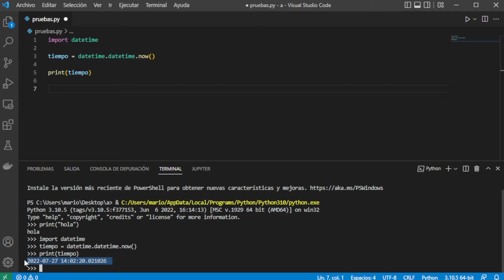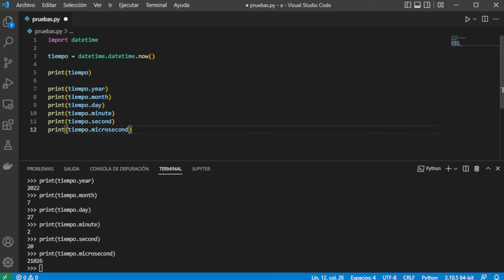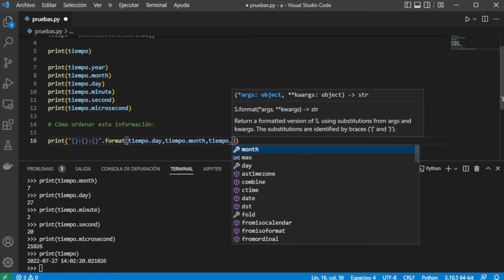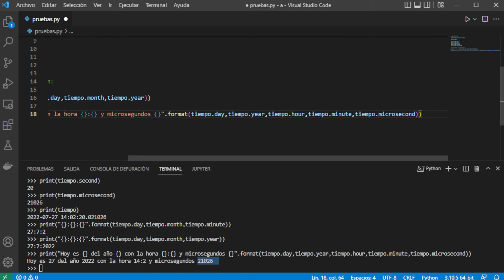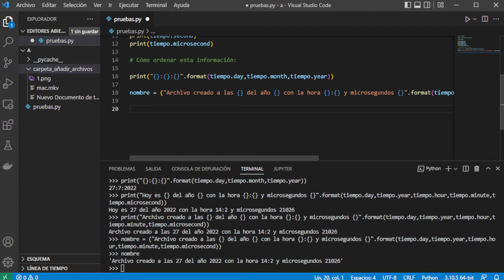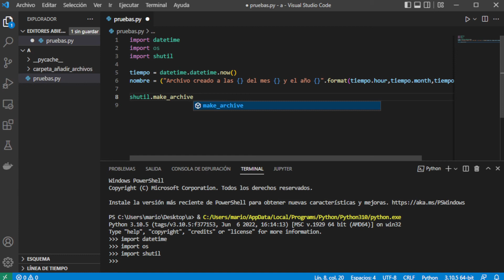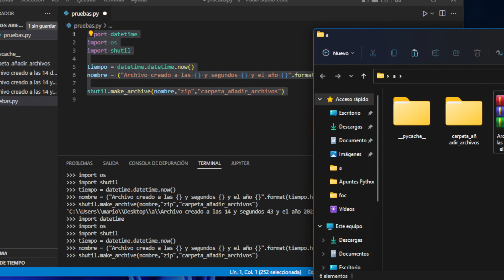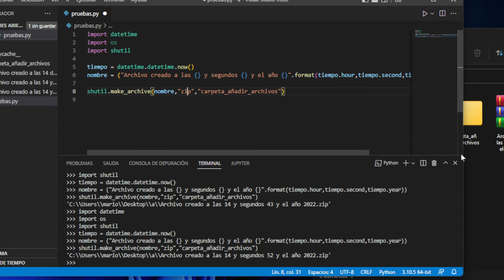CURSO DE PYTHON - Manejar las FECHAS y HORAS con Python | MÓDULO DATETIME() 🐍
Hoy vamos a aprender cómo manejar fechas y horas con python a través del módulo datetime, de tal forma que podremos gestionar la fecha y la hora exacta. También veremos un ejemplo práctico donde aplicamos la utilidad del módulo datetime() para asignar fecha y hora a una copia de seguridad.